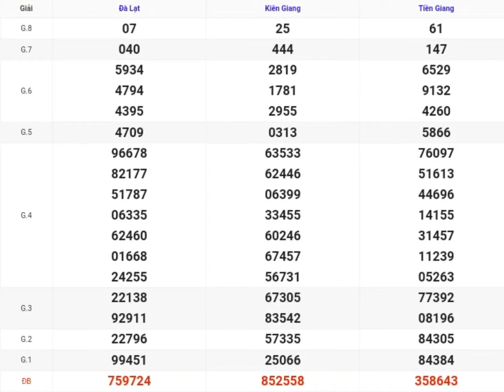XSMN | Quay Thử Kết Quả Xổ Số Miền Nam P6 Hôm Nay 22-09-2024 xs Tiền Giang, Kiên Giang, Đà Lạt